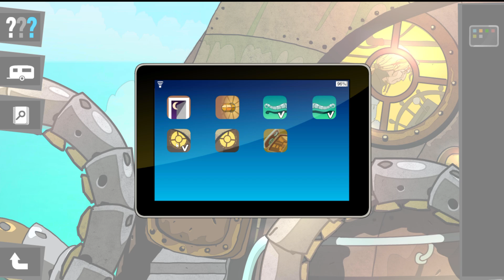DIE DREI FRAGEZEICHEN & DER RIESENKRAKE 🕵️‍♂️ 09: STIMMEN der VERGANGENHEIT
Let's Play Die drei ??? und der Riesenkrake: Stimmen der Vergangenheit
[Deutsch 🔸 Detektiv 🔸Point & Click]
🔽 Sozial Media 🔽
Über dieses Spiel:

Am Strand von Rocky Beach taucht ein geheimnisvoller Riesenkrake auf, der anscheinend auch an Land sein Unwesen treibt. Die Nachricht verbreitet sich wie ein Lauffeuer und schon wird eine Krakenparty am Strand geplant. Kann es dabei mit rechten Dingen zugehen?

Die drei ??? ermitteln und bekommen es schnell mit mysteriösen Spuren, dubiosen Gaunern, bissigen Geheimgangbesetzern und verschrobenen Wissenschaftlern zu tun. Hilf den drei Detektiven, den seltsamen Fall zu lösen!

Ein neuer Fall für Justus, Peter und Bob
Detektiv-Adventure mit vielen bekannten Locations und Charakteren aus Rocky Beach
Gesprochen von Oliver Rohrbeck, Jens Wawrczeck, Andreas Fröhlich und weiteren Die drei ???-Hörspielsprechern
Geeignet für Spieler ab zehn Jahren
🌟 TITEL: Die drei ??? und der Riesenkrake
🌟 ENTWICKLER: The Web Production
🌟 PUBLISHER: USM
🌟 GENRE: Aktion, Abenteuer
🌟 VERÖFFENTLICHUNG: 14. Sep. 2015